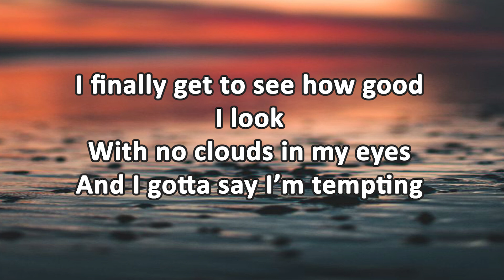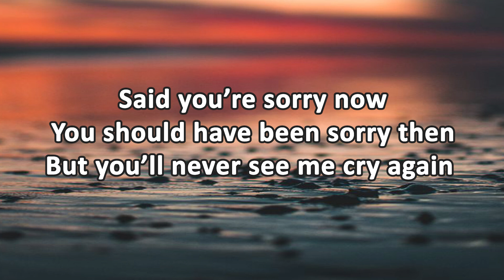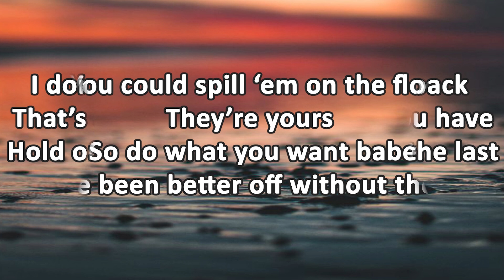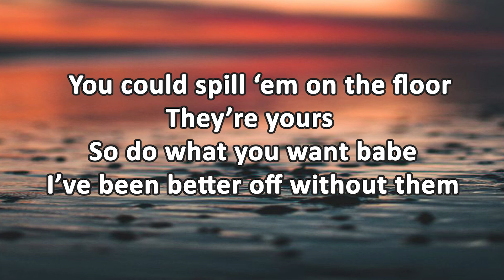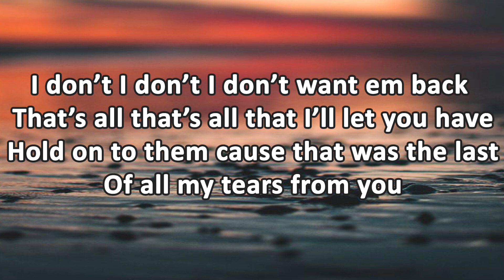Perrie - Tears (Lyrics)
🎵 Title : Tears
🎙️ Artist : Perrie

Lyrics :
I don’t even care anymore
You can keep the pain of it all
I know I’m never getting back
All my tears from you

I ain’t mad that you made ‘em fall
You can keep the weight of it all

Oooo
I haven’t thought about you once
in months
It’s starting to feel like
You were nothing but a bad dream

Ugh Oooo
I finally get to see how good
I look
With no clouds in my eyes
And I gotta say I’m tempting

Oh
Said you’re sorry now
You should have been sorry then
But you’ll never see me cry again

Oh
I don’t I don’t I don’t want em back
That’s all that’s all that I’ll let you have
Hold on to them cause that was the last
Of all my tears from you

You could spill ‘em on the floor
They’re yours
So do what you want babe
I’ve been better off without them

Cause I like me more
now than I did back then
Just remove you from the situation
And you’ll never see me cry again

you could keep the pain of it all

You could keep the weight of it all

Thx!!